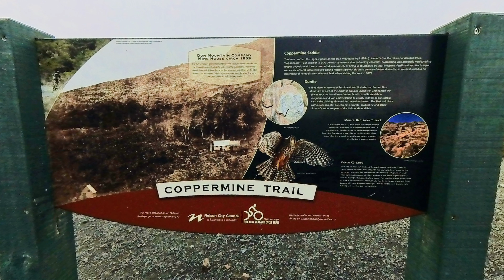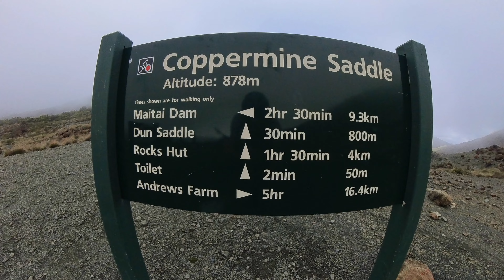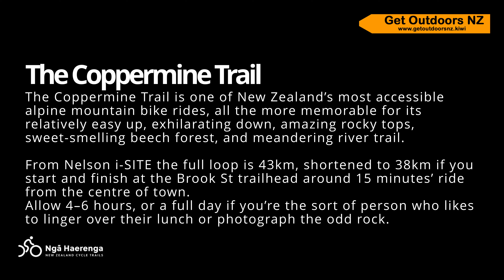Mountain biking The Coppermine Trail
The Coppermine Trail is one of New Zealand’s most accessible alpine mountain bike rides, all the more memorable for its relatively easy up, exhilarating down, amazing rocky tops, sweet-smelling beech forest, and meandering river trail.
From Nelson i-SITE the full loop is 43km, shortened to 38km if you start and finish at the Brook St trailhead (as described here), around 15 minutes’ ride from the centre of town.On an analog bike(non ebike) llow 4–6 hours, or a full day if you’re the sort of person who likes to linger over their lunch or photograph the odd rock. Those on ebikes can cruise around in 2.5 to 4hours in good conditions with time for breaks and pics.
0:00 Intro
0:45 Tangtragee Saddle
1:50 Third House
2:33 Windy Point
3:00 Coppermine Saddle
4:55 Maitai Valley
6:10 Tangtragee Saddle